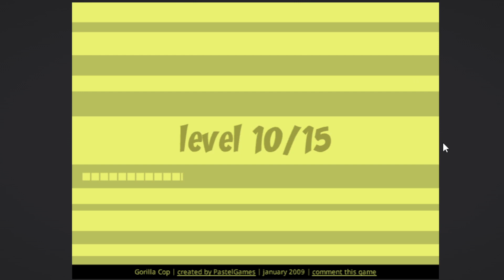Playing all the Pastel Games #12: Gorilla Cop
You can't just drop a masterpiece like "Gorilla Cop" on me out of the blue. The gameplay is kind of whatever, I was worried I was going to die at the end but I got it first try. I do love the story though, its so ridiculous that I can't help but love it. I wonder if this game was at all inspired by Donkey Kong 3. It's not the same gameplay but it does involve shooting bugs that fly at you, and a major character is a gorilla. Even each level progressing to a different location is similar to how Donkey Kong 3: Dai Gyakushū does it.